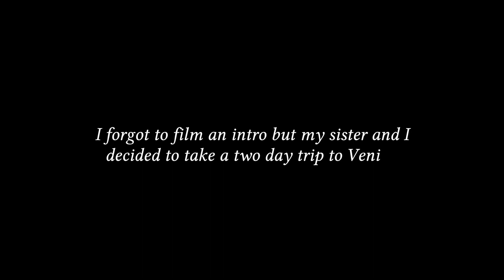ITALY TRAVEL VLOG: VENICE | Sightseeing, Boat Rides, St. Mark’s Square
Hey guys! My sister and I decided to take a last minute, two day trip to Venice. This was our first time visiting Italy and we loved it so much!